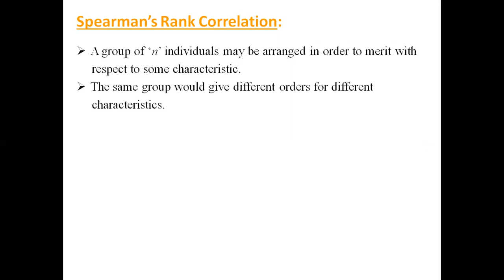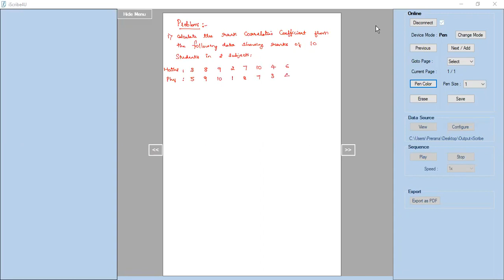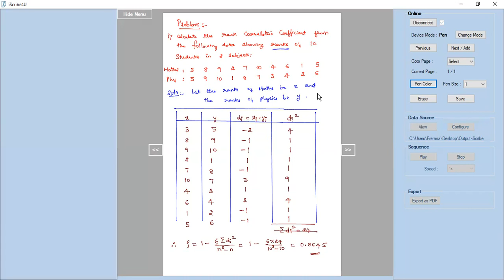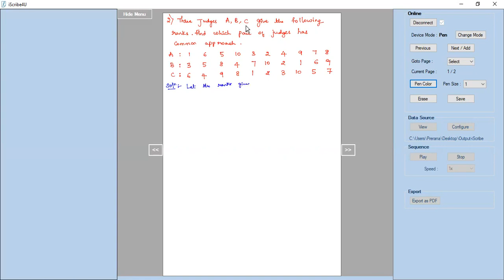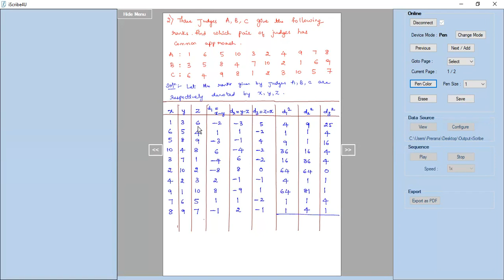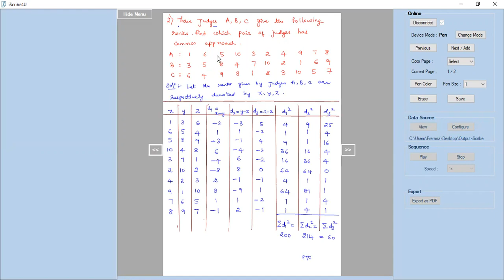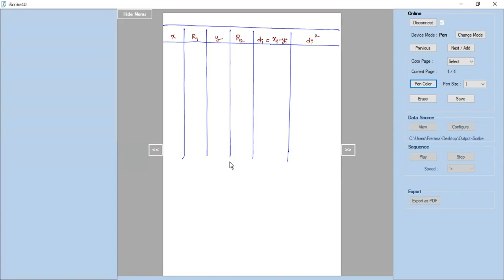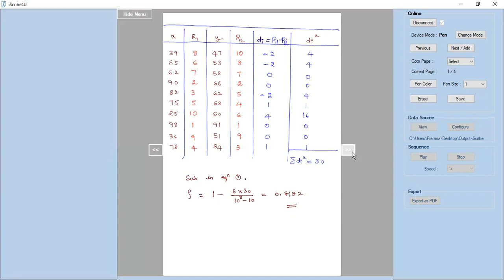Rank Correlation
18MAT41 - Module 4 (Statistical Methods)